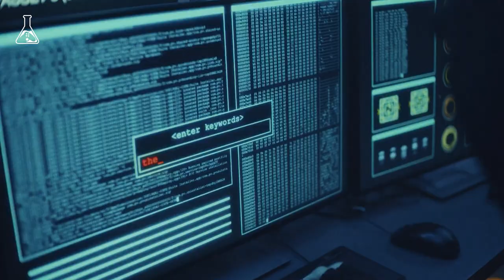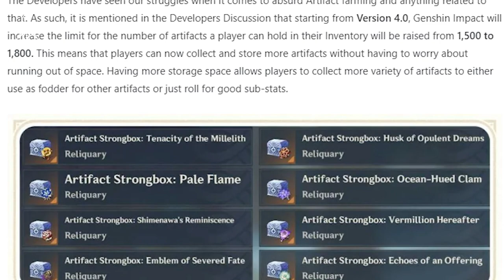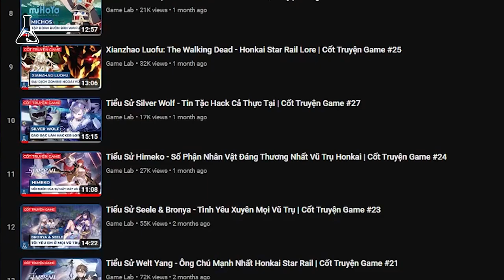Hậu Truyện Sau Witcher 3 Wild Hunt? Mortal Kombat 1 Xuất Hiện Nhân Vật Mới? | Bản Cập Nhật #14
Hello hello xin chào và chào mừng các bạn đã quay trở lại với gamelab. Bản cập nhập đã quay trở lại với mọi người rồi đây. Trong tuần vừa rồi, làng game đang cực kỳ sôi động với hàng loạt các tin tức nóng hổi, từ việc tựa game mobile mới nhà Ubisoft bị leak trên mạng, các thông tin được tiết lộ tại sự kiện game đối kháng lớn nhất năm EVO Japan 2023, và không thể không nhắn đến tin vui dành cho cộng đồng Wibu nghiện gacha về banner của Mommy Kafka, cùng bản Update siêu khủng đến từ tựa game Genshin Impact. Ok không để các bạn chờ lâu hơn nữa, chúng ta cùng bắt đầu ngay thôi.

📌 TIMESTAMP 📌
00:00 Intro
00:37 Assassin Creed Jade Leak
01:58 Witcher ra cốt truyện mới
03:12 Overwatch 2 John Cena
04:51 Tổng Hợp Tin Tức EVO 2023
06:29 Project L
07:56 Genshin ver 4.0
09:45 Banner Kafka

- Biên tập: My Bé, Deuk
- Voice: My Bé
- Editor: PhatHXD